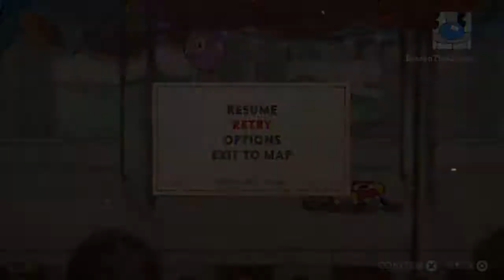Cuphead part 6 money money